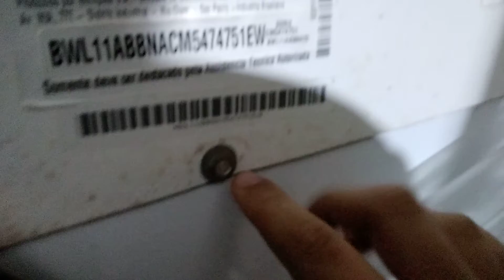bwl11 e a maré diferenças